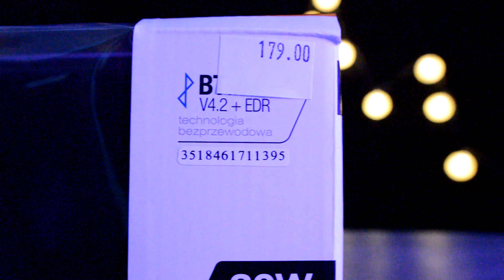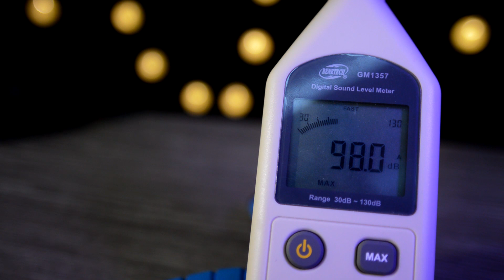Tracer Champion - BoomBox za 170zł z Dobrym BASEM!?